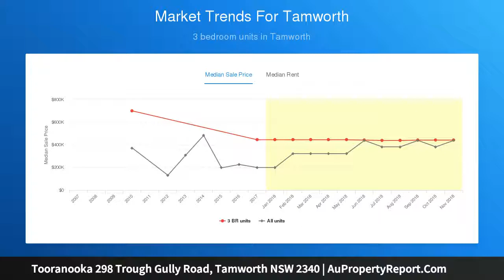&quot;Tooranooka&quot; 298 Trough Gully Road, Tamworth NSW 2340 | AuPropertyReport.Com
&quot;Tooranooka&quot; 298 Trough Gully Road, Tamworth NSW 2340
Property Type: mixed farming
Bedrooms: 4
Bathrooms: 4
Car Space: 2
Secluded Rural Lifestyle